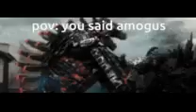POV : le dices "amogus"